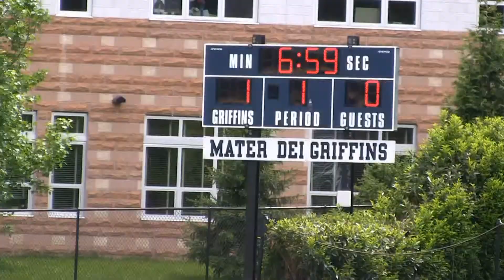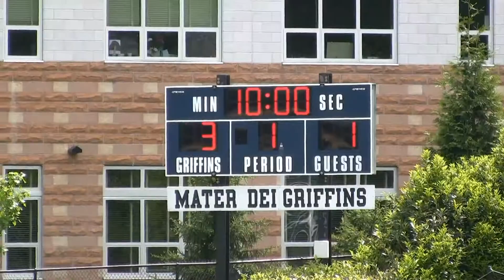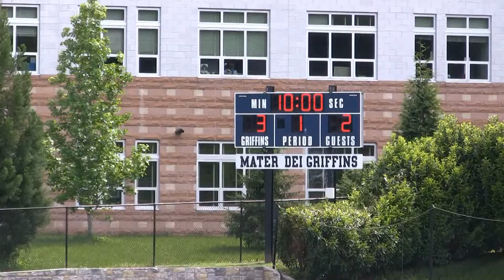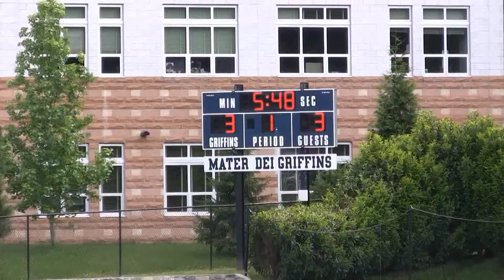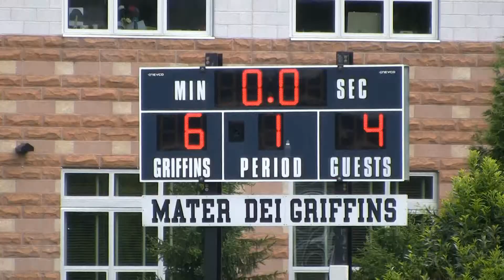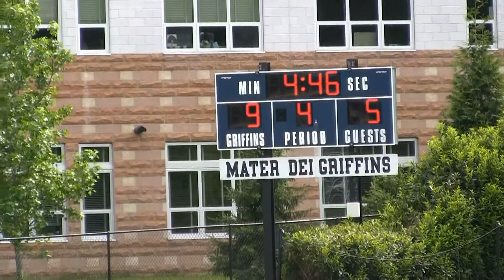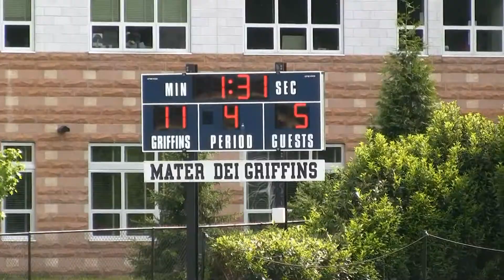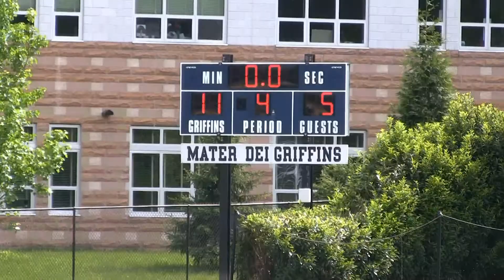Mater Dei vs St Stephen's 2018 Lacrosse